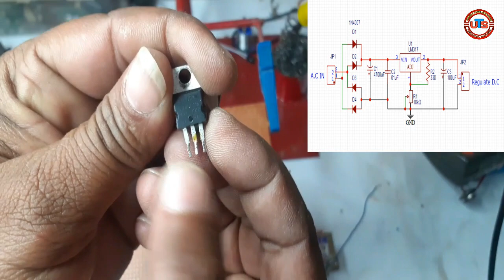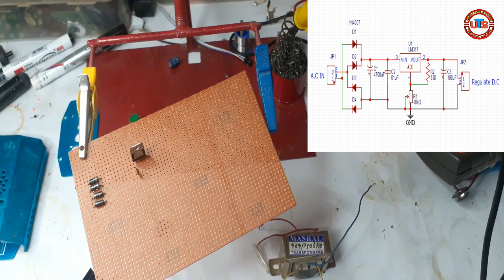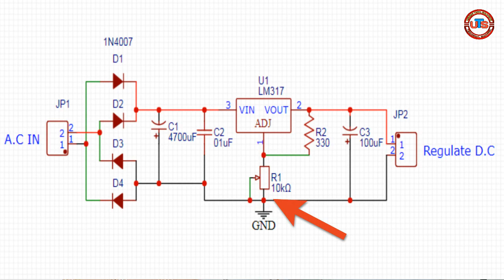Voltage Regulater 1V-TO-25V Using IC LM317 //1V से 25V तक देने वाला वोल्टेज रेगुलेटर ll in HIndi ll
Hello Friends!
Once again welcome all of you to my channel
Friends, in today's video we will learn to make a voltage regulator which we will make using IC LM317. This voltage regulator will provide us 1V to 25V DC which will be very useful for us, so let's make it. The components we will need to make it. What is needed is the following

Components List :
1.    IC LM317---1 NOS
2.   Capacitor 4700uF 25V ---1 NOS
                         100uF 50V---1 NOS
0.1uF 1NOS
3.   Resistance--330ohm---1NOS
4.   Potentiometer---10K---NOS
5.   Terminal block---2 NOS
6.   Diode--1N4007---4 NOS
7. Transformer 9-0-9v 1NOS

Circuit digram link :-

OLD VIDEO LINKS ABOUT BASIC ELECTRONIC :-